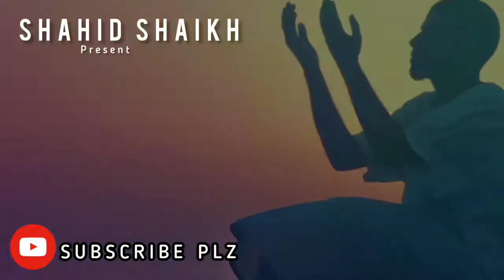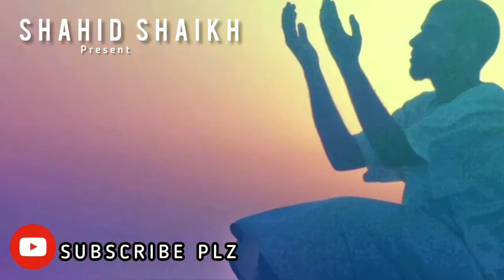Aye Adam ki Aulad Suno Allah kya kehta hai (Sad bayan) Molana Tariq Jameel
Topic-Aye Aadam ki Aulad Suno Allah kya kehta Hai (sad bayan) @SHAHIDSHAIKH-rn7qw

Must watch.

keep following and supporting.

jazakallah khair ❤️